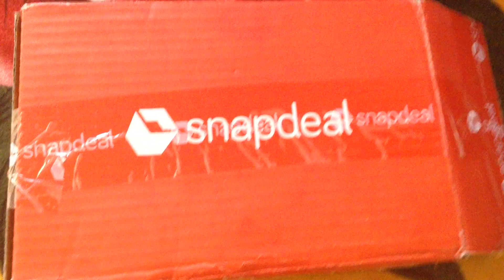unboxing wallet for men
unboxing wallet